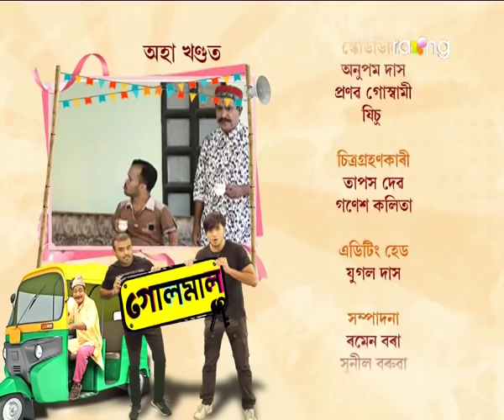Golmal - গোলমাল | 16th Nov 2021 | Episode No 26